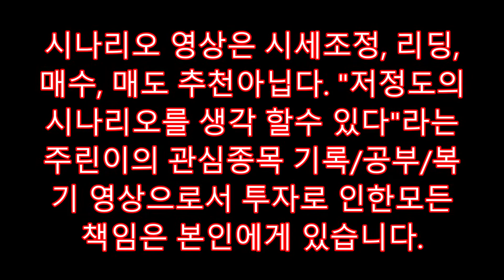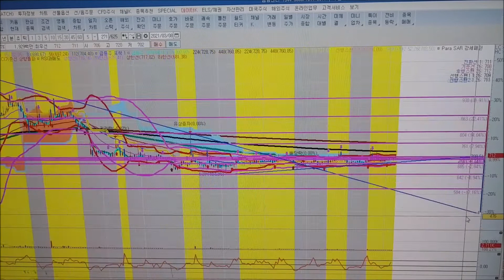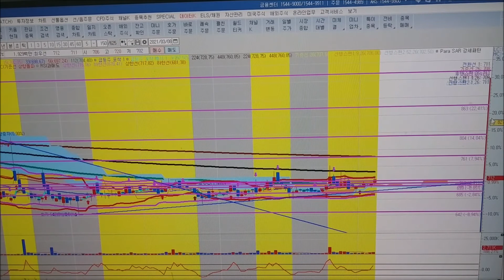마니커 시나리오-복날은삼계탕-곡물가 상승 식품가 상승-계열사가 먼저 시동 거는 중-